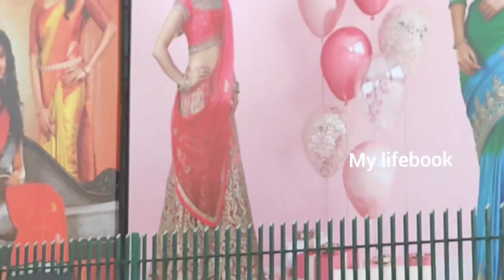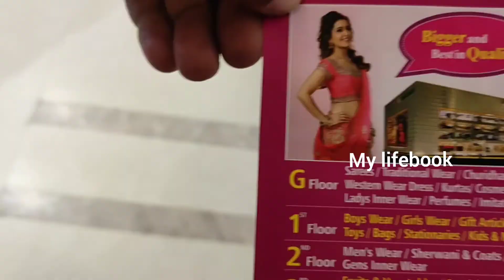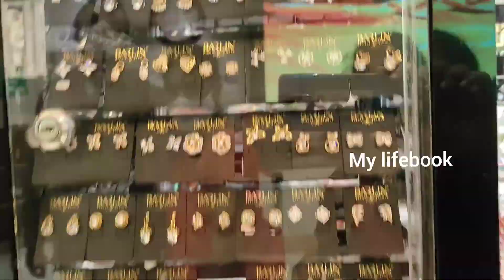Jeyachandran Textiles Chennai | జెచంద్రన్ టెక్స్ టైల్ | Beautiful Fancy Jewellery Collection | Vlog